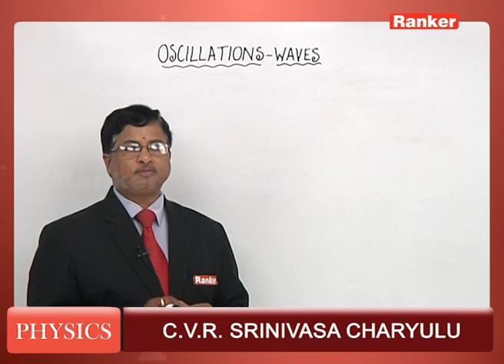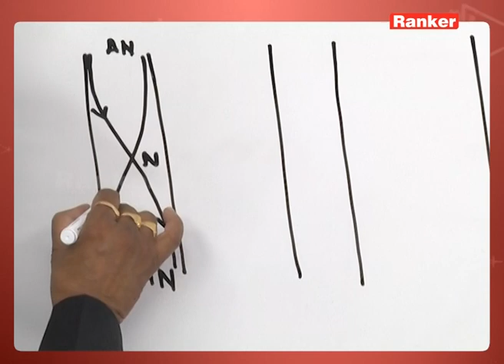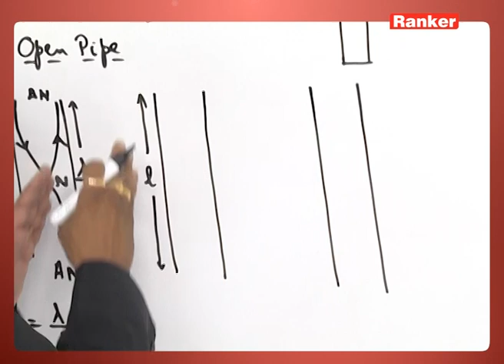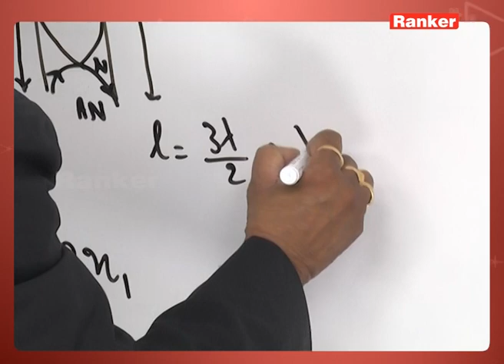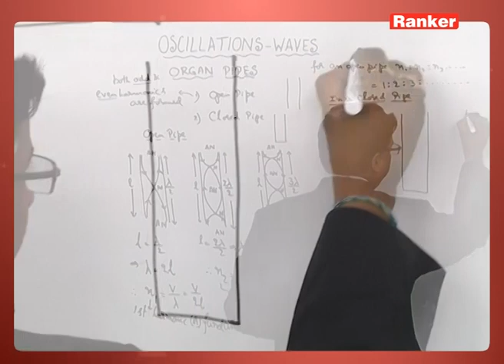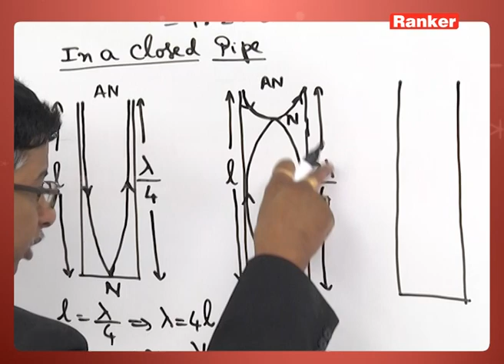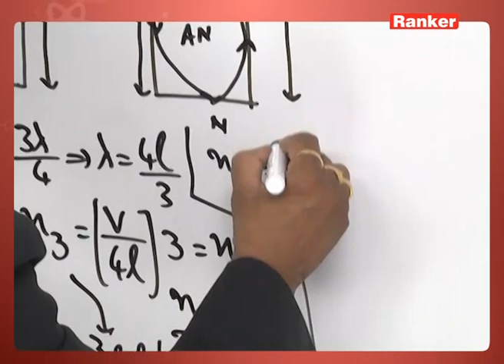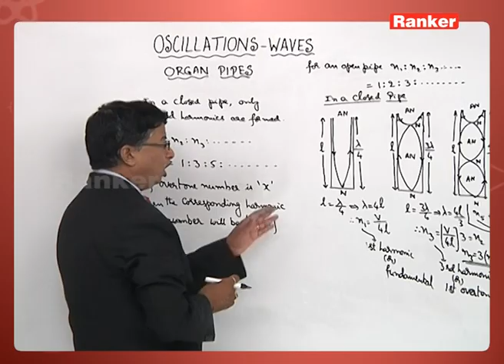Organ Pipes | Wave Motion | Physics | JEE | NEET | C. V. R Srinivasa Chary Sir | TSEAMCET | APEAPCET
This lecture video deals primarily with Organ Pipes in Wave Motion which is briefly explained by
C. V. R Srinivasa Chary Sir.